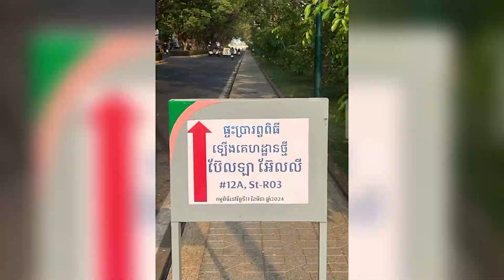តាមពិត ផន សុផារី ធ្វើពិធីឡើងវីឡាថ្មីនេះ គឺជាវីឡារបស់ ប៊ែលឡា និង អ៊ែលលី កូនស្រីសំណព្វចិត្តរបស់នាង